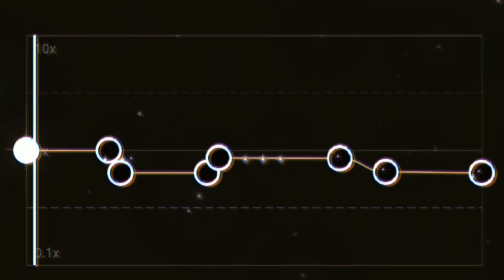Carol of the Bells || Capcut audio edit